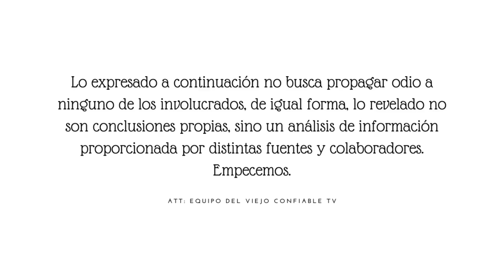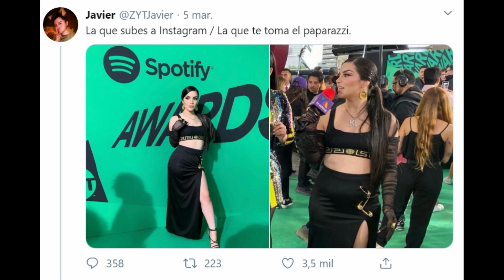Cuerpo Perfecto De Kimberly Loaiza: DESCUlDO En Spotify Awards Muestra Como Es Realmente (Photoshop)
Kimberly Loaiza en redes por presumir cuerpo perfecto muy alejado a su cuerpo real y natural. La sensual mujer ha sido blanco de duras críticas luego de que se filtraran unas imágenes que revelan su kilos de más, demostrando que usa Photoshop en las fotos que publica. Las fotografías habrían sido tomadas en los Spotify Awards México, Kimberly Loaiza lució un atuendo en color negro de dos piezas de la aclamada marca Versace. Pero empecemos por el principio.